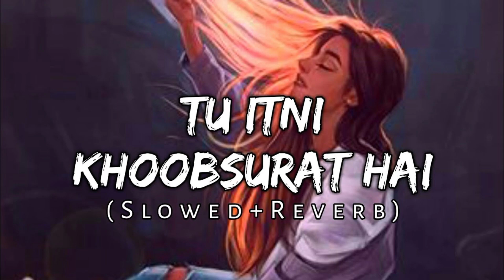Tu Itni Khoobsurat Hai||lofi|| slowed+reverb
Original song :-